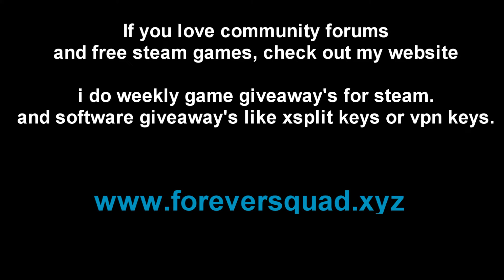Wowgo 2s - Riding at the park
Helloo once again!

If you are interested in steam games, or free steam keys, take a look at my website. i do weekly giveaway's

Sign up is free!

Previous videos:

wowgo 2s - board cleaning and some replies.

wowgo 2s - falling off my board and how it happened

Wowgo 2s - A Deck, C Deck, M Deck differences

Wowgo 2s - view from a better ride + what the girly looks like

Wowgo 2s controller help, outdside perspective view

Wowgo 2s - shipping times and awesome tactics to get it faster

Wowgo 2s - shipping times

Wowgo 2s unboxing